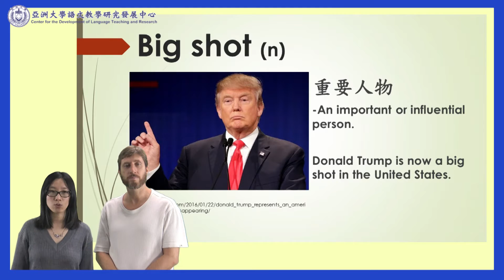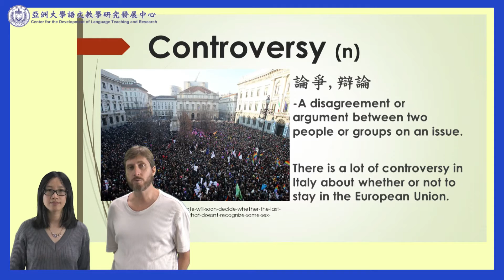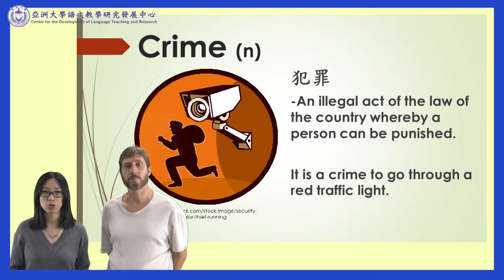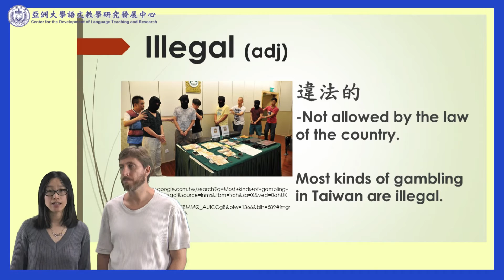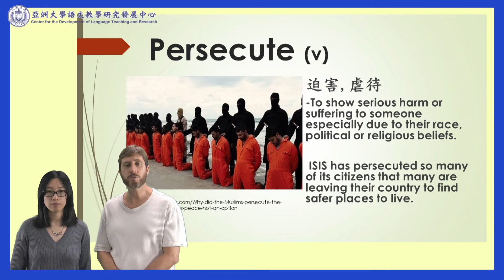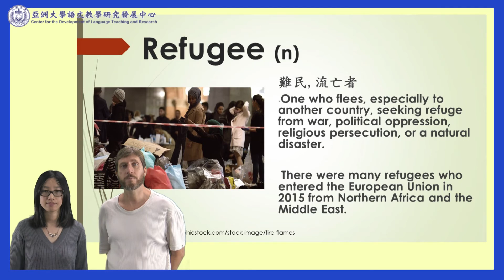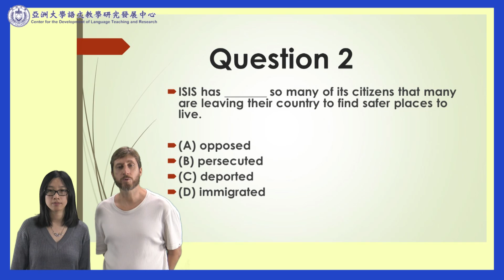Refugee Crisis VOCABULARY